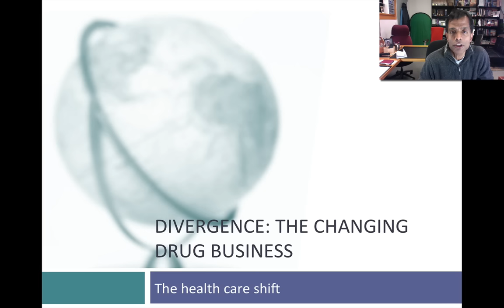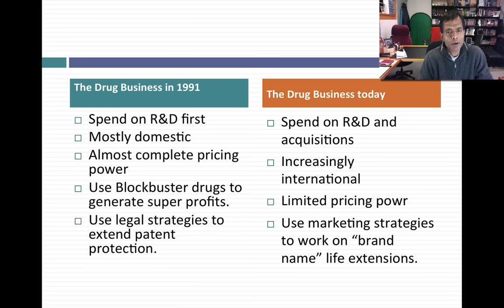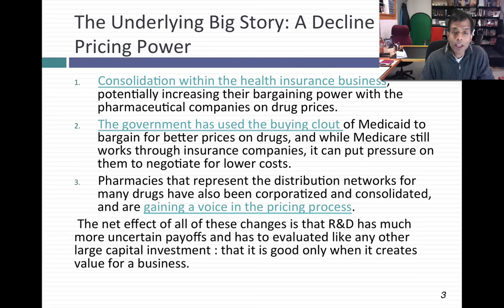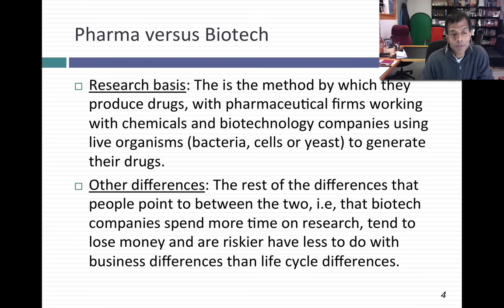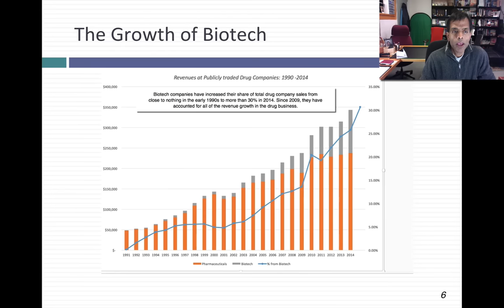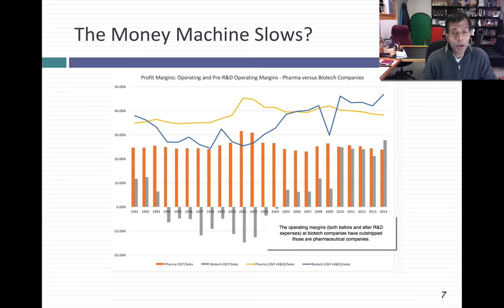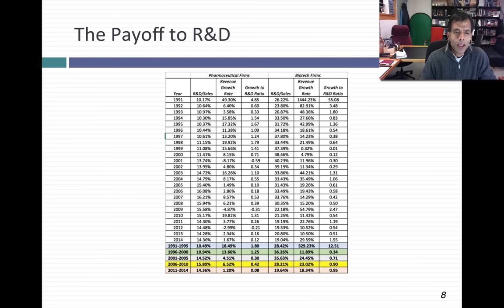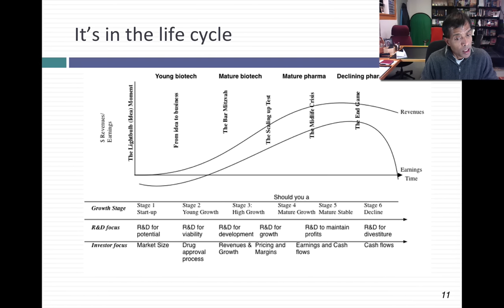Divergence: The Changing Drug Business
In this session, I look at how the prescription drug business is changing, particularly in the US, and the implications for R&D and investing at these companies.